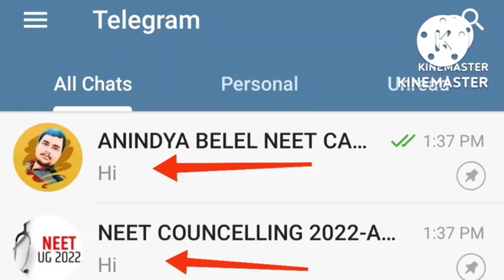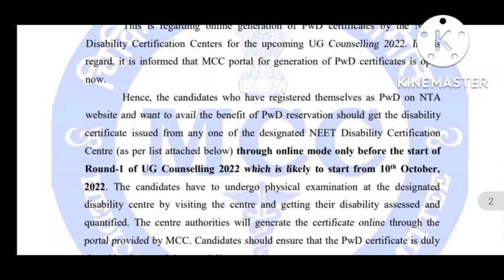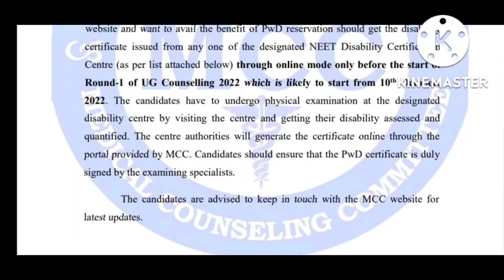NEET UG 2022 COUNSELING DATE RELEASED, OFFICIAL INFORMATION,